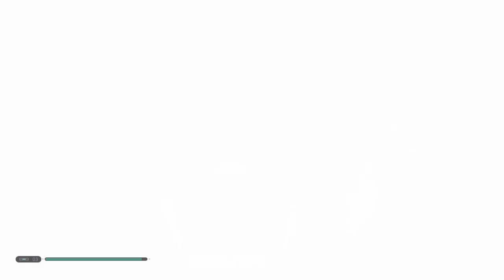Star Wars Jedi Fallen Order | Capitulo 19 | BOSS - Gorgara